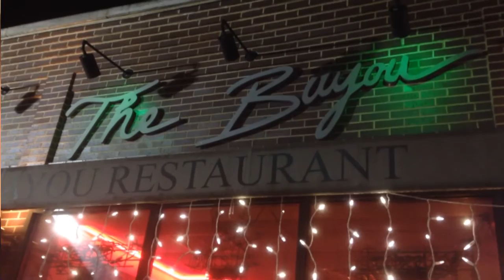Making Noise in Mt. Vernon - The Frank Louis Pisani Quartet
Join us for some down-home cookin' and KILLER grooves at the famous Bayou Restaurant in New York, where we take a candid look at some truly unique musicians!